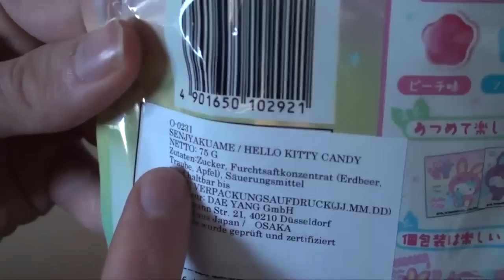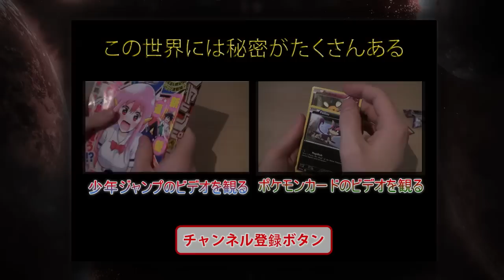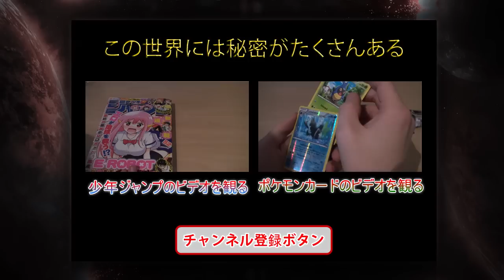Ich pack Hello Kitty Candy aus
Heute packen wir Hello Kitty Candy aus!

Outromusik: Terranigma OST - Mysterious Tone